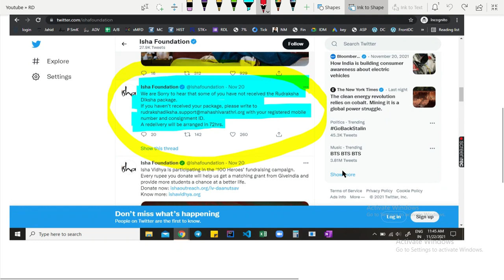Isha Rudraksha Diksha not received || रुद्राक्ष दीक्षा आदियोगी Initiation || Rudraksha helpline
Latest Update about Rudraksha Diksha. If Rudraksha Diksha Not received by you till now or rudraksha diksha not delivered to you till now, and you have called multiples times in rudraksha helpline but not received any update then do this after 20th Nov.

The link to send email is -

*If you want to change address, you can send the new address in this mail also*

A redelivery may happen and you may receive it before initiation on 3rd Jan 2022.

if you liked the video : "Isha Rudraksha Diksha not received || रुद्राक्ष दीक्षा आदियोगी Rudraksha diksha Initiation || Rudraksha helpline" , give it thumbs up